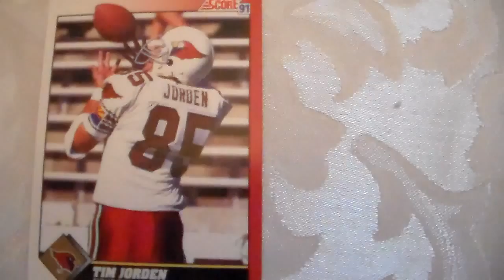Football Card Tim Jorden Score 205